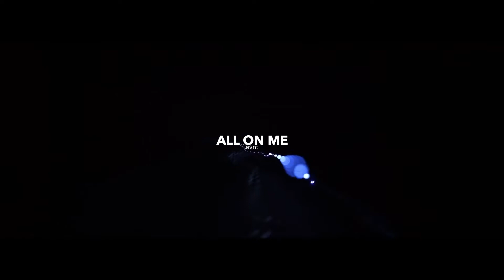Eli Sostre x Frvrfriday Type Beat - All on Me (2019)